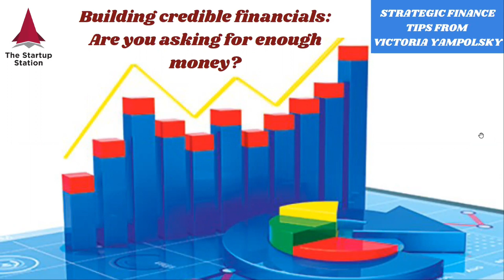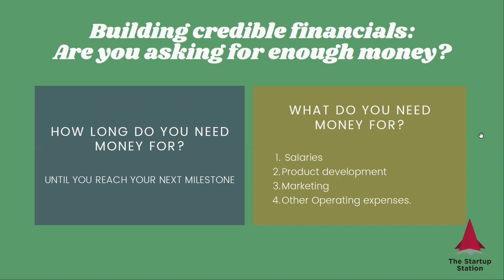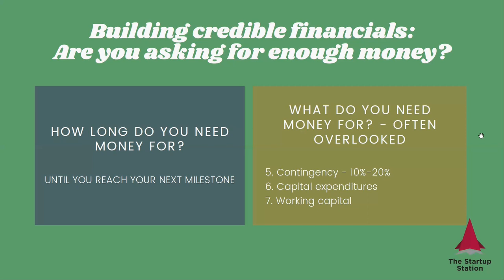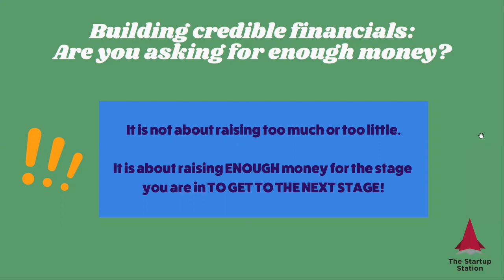Building Credible Financials: Are You Asking for Enough Money? — Strategic Finance Tip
This video helps you determine if you are raising enough money to get your venture to the next stage. We also highlight frequent mistakes founders make when calculating their funding needs.

You need to be strategic about not only when you begin raising money, but also how much you should raise. What is too little? What is too much? Are you considering all the expenses? Are you budgeting for the unexpected?